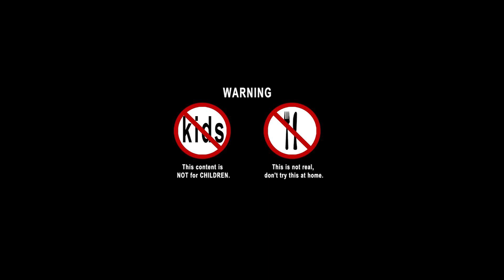Minecraft Charactor play Squid game in real life| Kluna Tik eating minecraft food mukbang